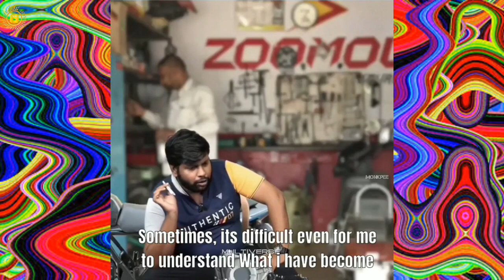Tamil Dank Memes collection#28|🗿Dark as Hole👅🔞memesdaily